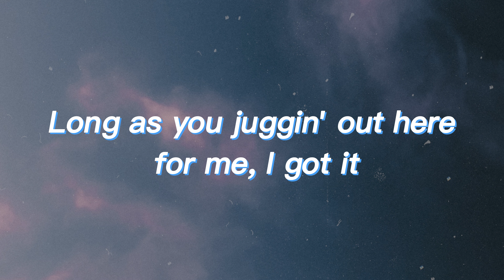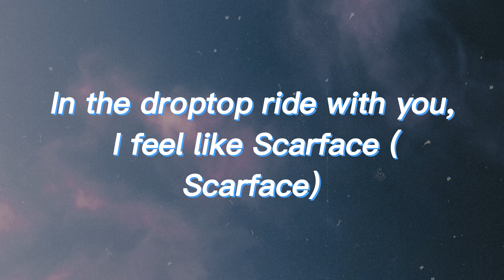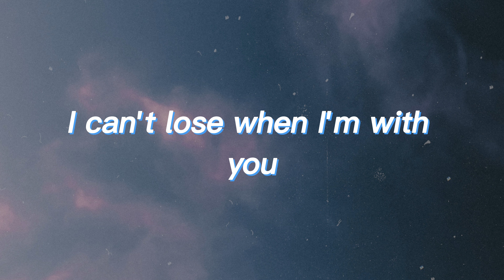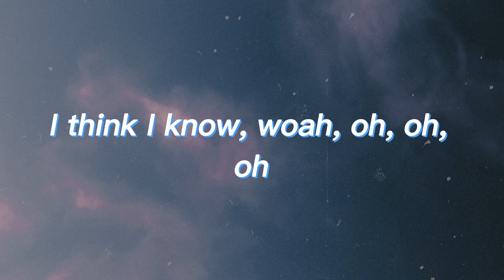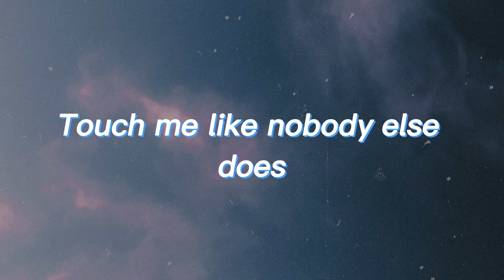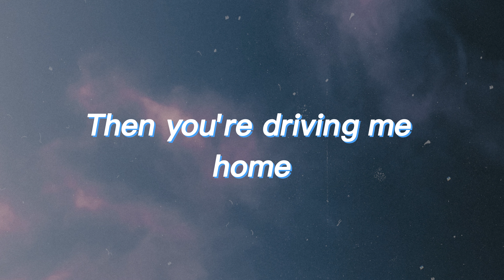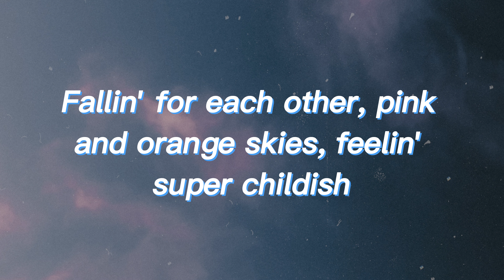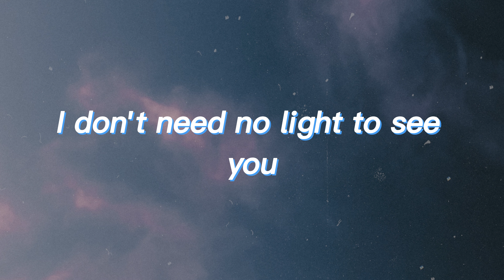SZA - Snooze... Rihanna, The Weeknd (Lyric Video)